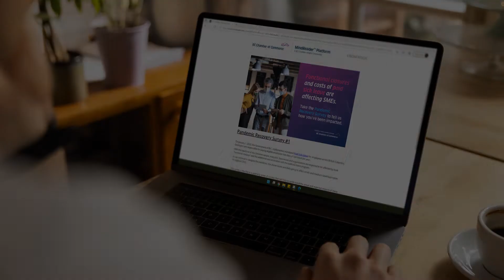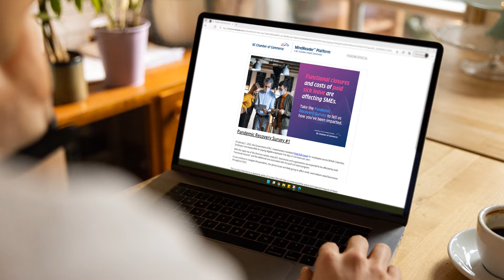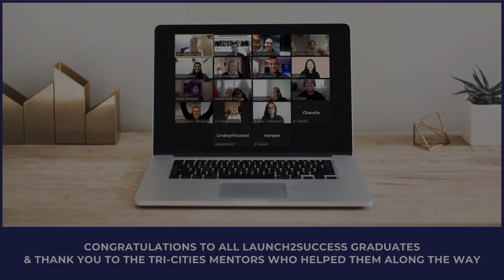Latest with Leslie - February 2022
Video Credits
Editing & Graphics - Michelle Law